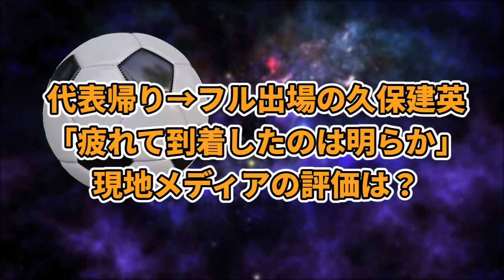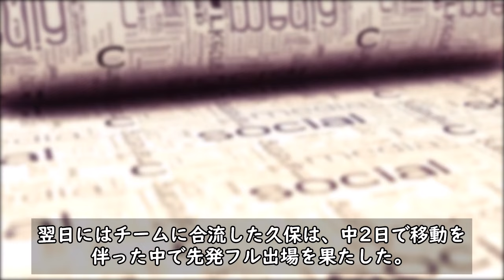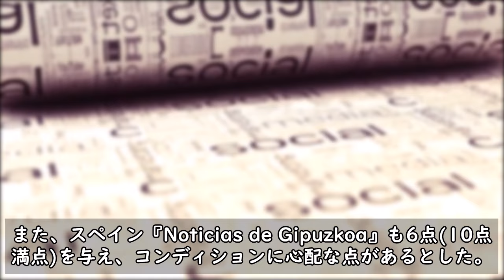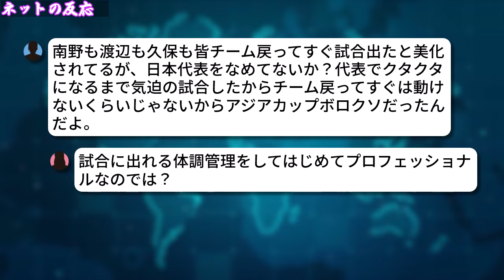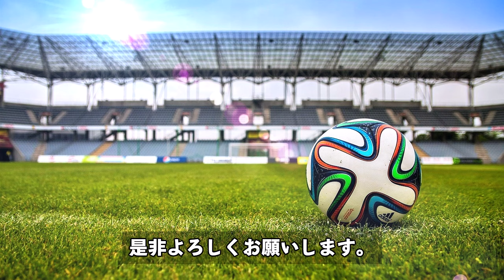【ネットの反応】久保建英さん 中2日で強行出場も スペイン紙「疲れているのは明らか」「姿が見えない」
準々決勝でアジアカップを敗退した森保ジャパンですが、代表選手は既に所属クラブへ戻り、早い選手は既に試合に出場しています。

日本時間7日早朝には、久保選手がカップ戦に出場しましたが、地元メディアの目には「疲れている」と映っているようですので、
今回は、そちらに対する内容とネットの反応をまとめました。

引用元：
FOOTBALL ZONE
超WORLDサッカー！